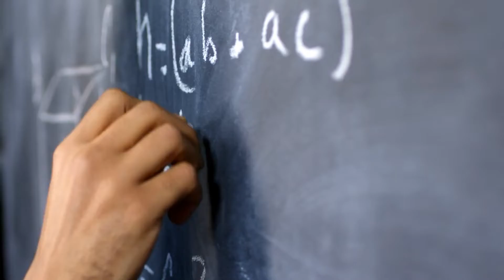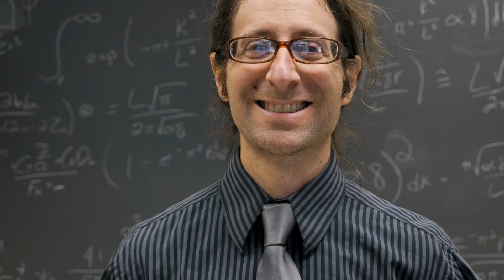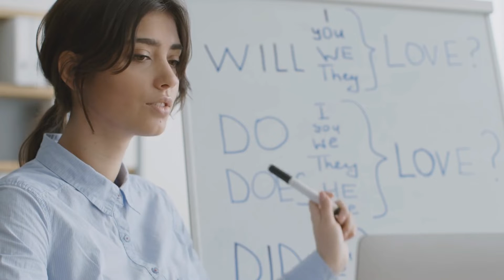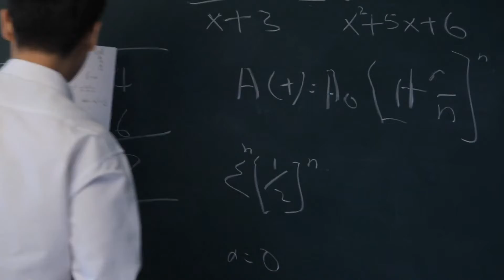Is NET Enough for Assistant Professor jobs in India?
The use of the NET exam for the selection of assistant professor jobs in India is discussed, along with reasons why a PhD should be mandatory for the assistant professor position. The skills learned in the PhD or doctorate program cannot be mastered by the NET exam alone. In the long run, a doctor of philosophy degree gives a huge advantage to a candidate in the faculty position job market.